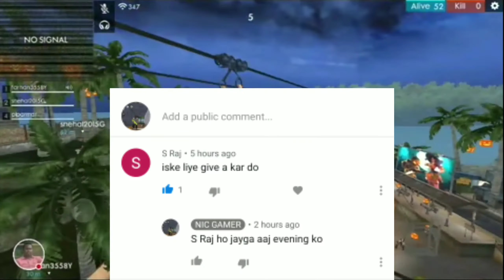Thank You for 3K YouTube Subscribers Genuine Giveaway Redeem Code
Game: Garena Free Fire, PUBG Mobile, Royal Defense
Free Fire I'd: NIC•GAMER•YT (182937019)
Guild I'd: 61552524
Google Play Gift Card Voucher - Redeem Google Play Store Gift Code - Paytm
What is the Google Play Gift Card used for?
What are the current Google Play Recharge Code offers?
Can Google Play Gift Cards be used for in-app purchases?
How to redeem Google Play Gift Card?
Get Play Store Redeem Code Using Paytm Wallet
How to use paytm to buy google play card/redeem code
how to generate redeem code for google play store with paytm
Steps to recharge Google Play account using Paytm App
How can I redeem my Paytm code?
How can I get redeem code?
How can I buy Google Play gift card on Paytm?
Google Play Gift Code
Now recharge your Google Play Account on Paytm
google play redeem code free
buy google play redeem code
buy google gift card with paytm
google redeem code free 2020
google play gift card india